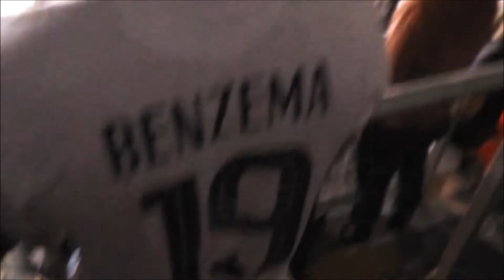France - Bosna i Hercegovina : Tribune Ouest French Fans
Francuska - Bosna i Hercegovina
France - Bosnia and Herzegovina
France - Bosnie-Herzégovine
Tribune Ouest Stade de la Meinau Strasbourg (France)